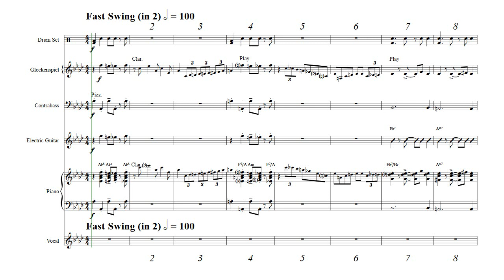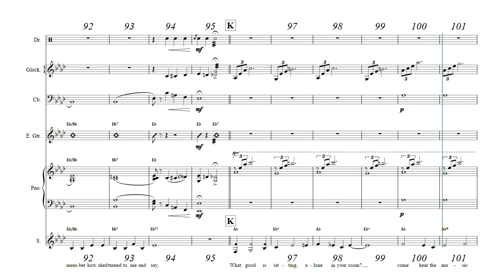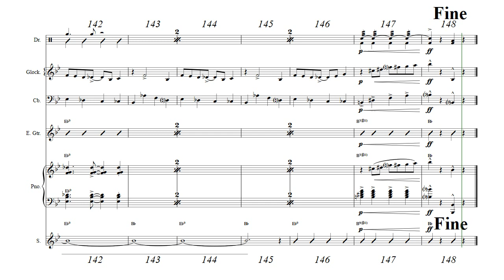Cabaret - MVB2019 Rhythmus